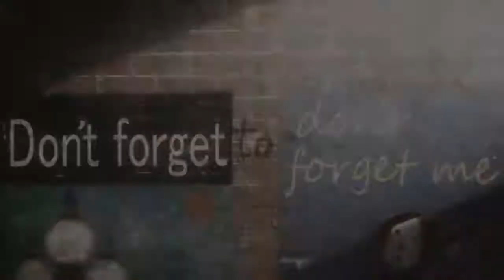AMV ~ Faded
Hello, nice to see you on one of my videos, leave a subscribe to help my channel out if you like my music and content that would be awesome well anyways heres the details!! right down below!